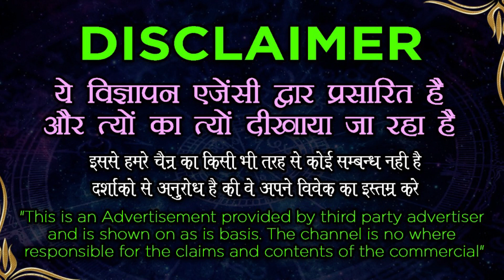Love Vashikaran Specialist - किसी भी शादीशुदा औरत को करे अपने वश में